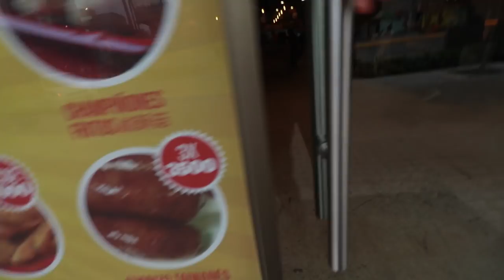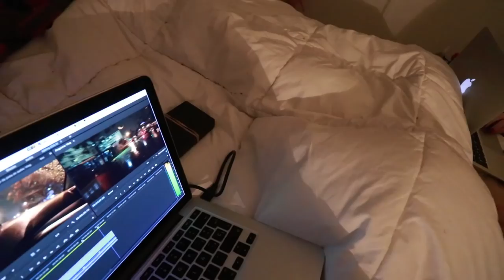Llegando tarde (otra vez) - Vlog 163